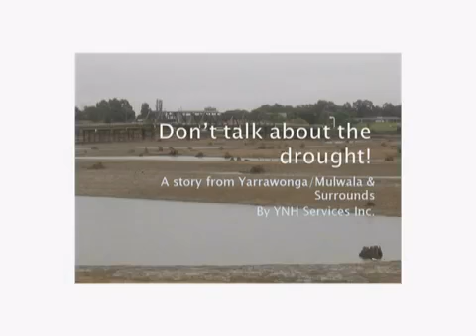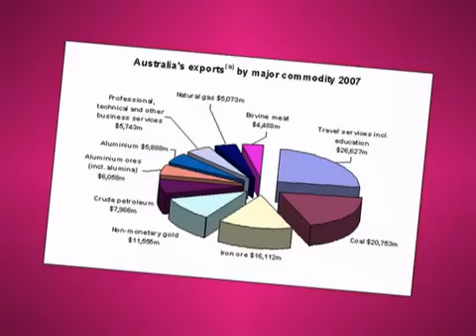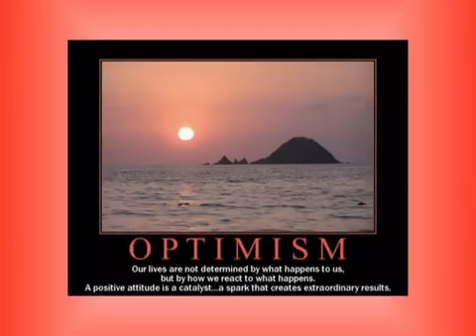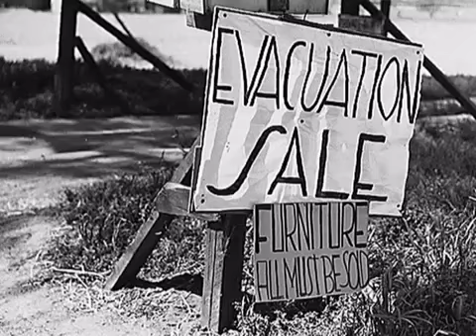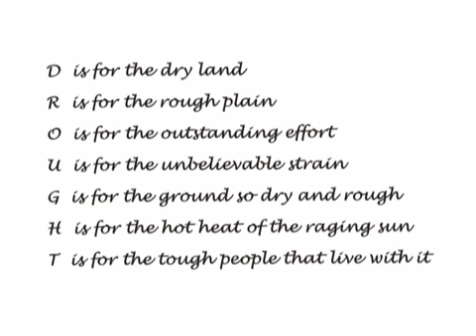The Green Drought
The Green Drought is a short video of family experiences during the drought years by Brownyn Thomas.